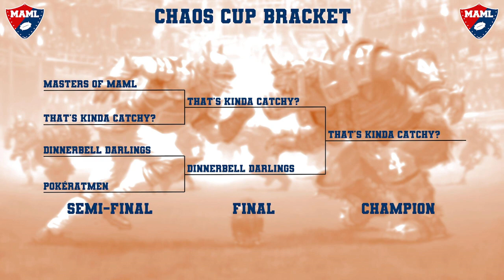MAML Chaos Cup Final: That's kinda catchy? vs. Dinnerbell Darlings